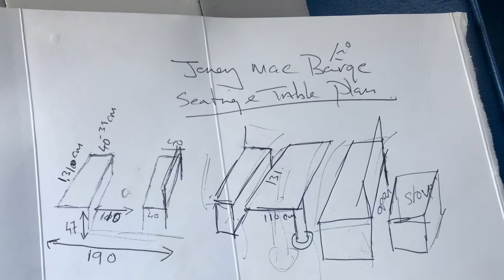JaneyMac Barge 2